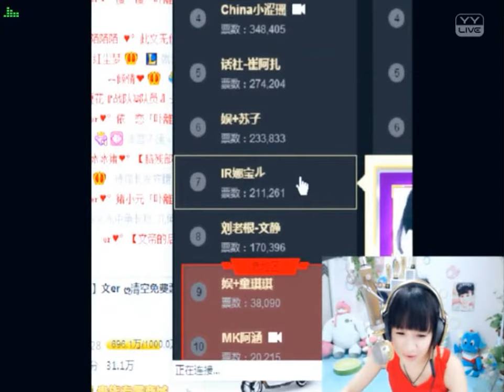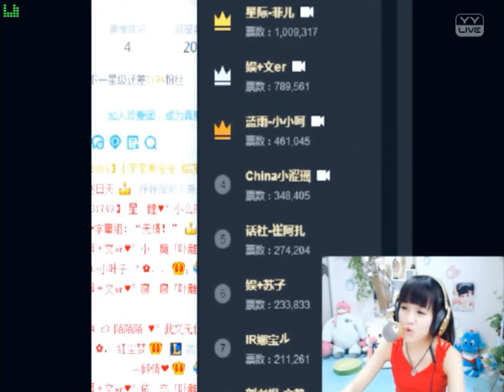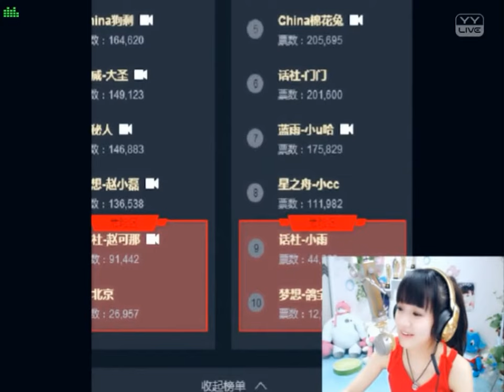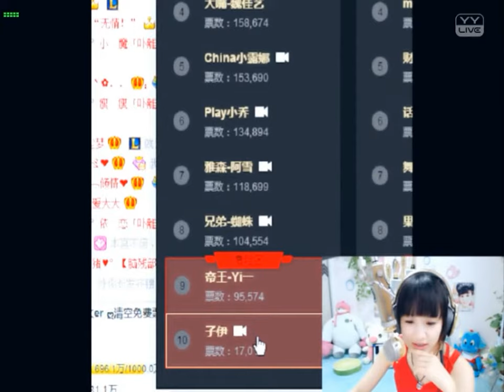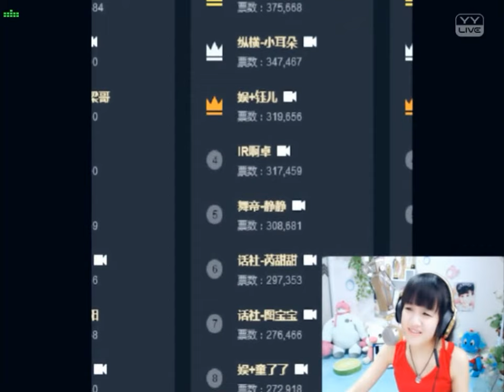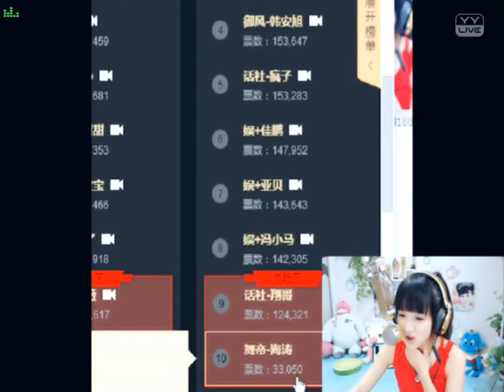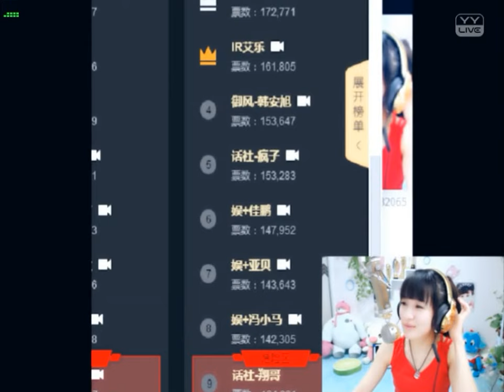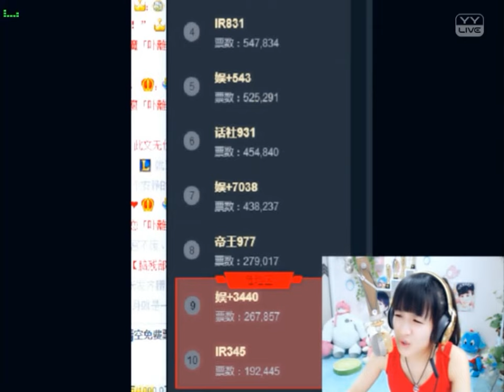文er (Wener) [娛+] YY 2924 - 2016 年度戰況分析（Artists Singing・Dancing・Instrument Playing・Talent Shows).avi